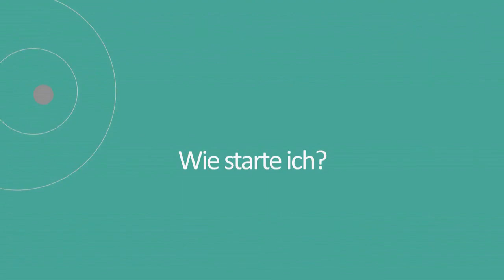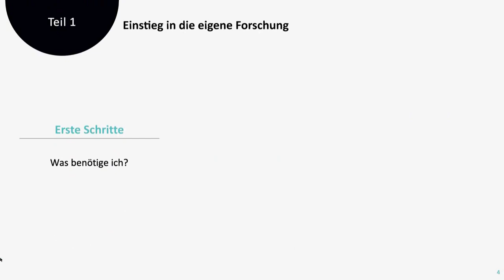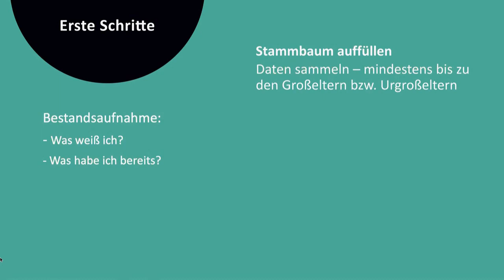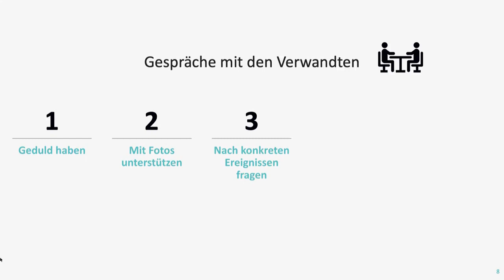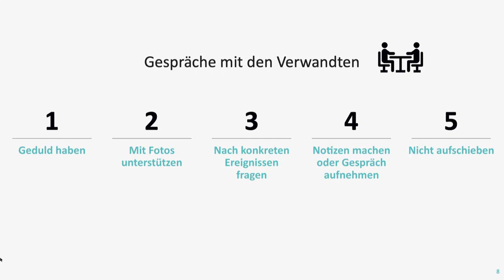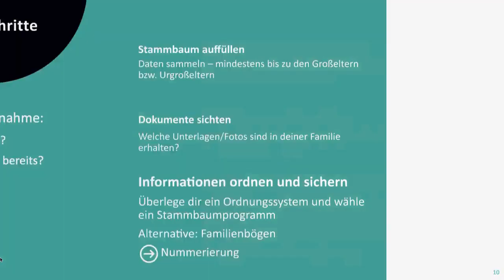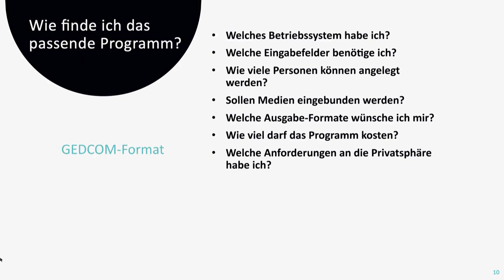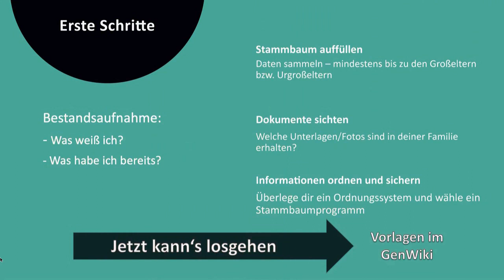Genea-logisch mit Cosima: Wie starte ich?